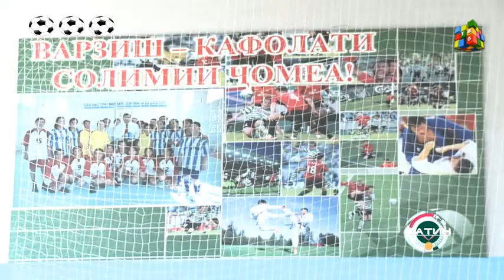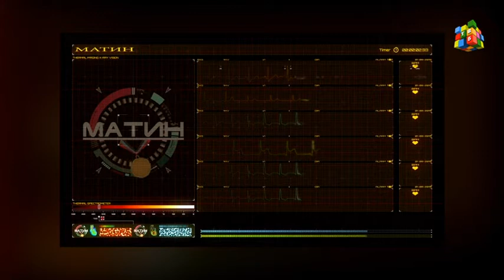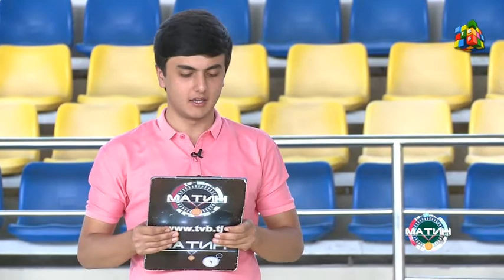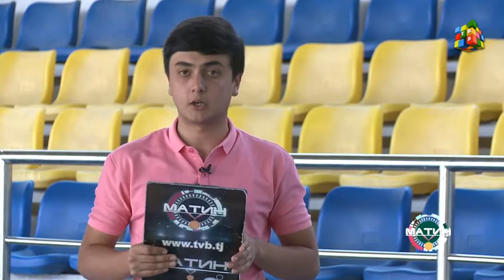Барномаи - "МАТИН" 10 Солаги ТВБ